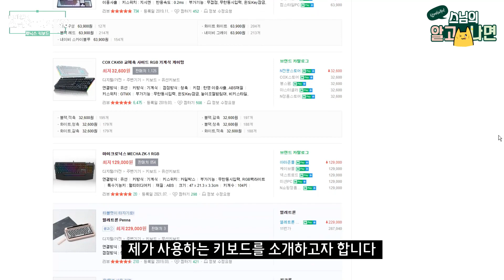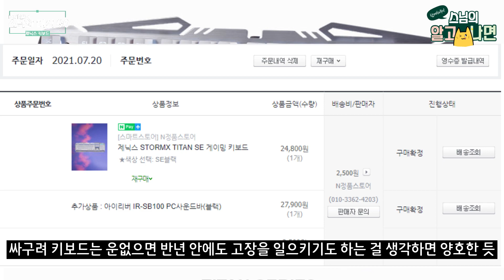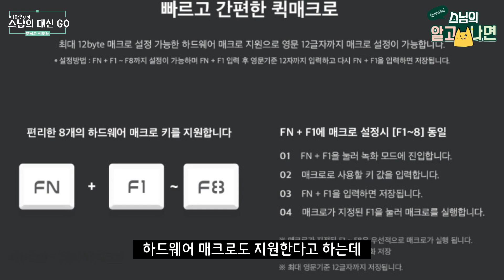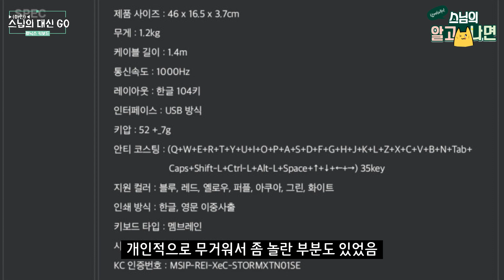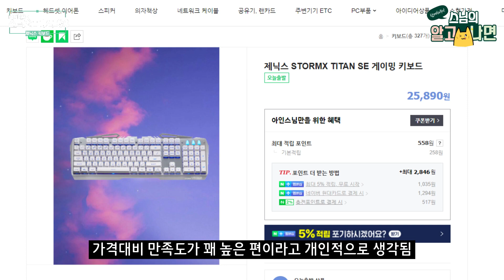(아인)스님의 대신 GO - 제닉스 STORMX TITAN SE 게이밍 키보드 사용 후기?